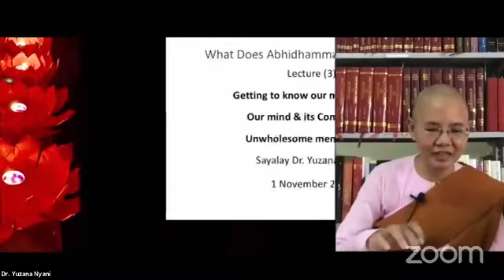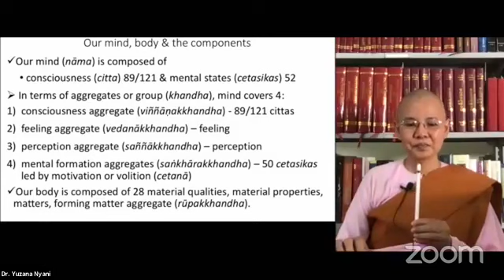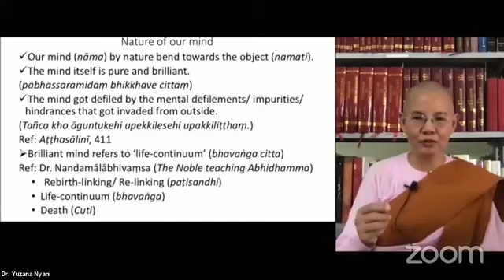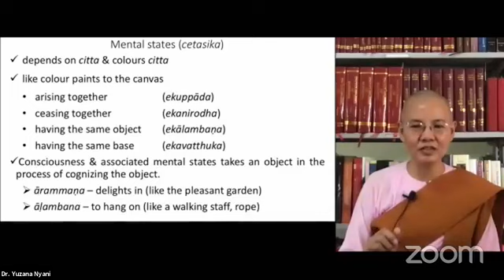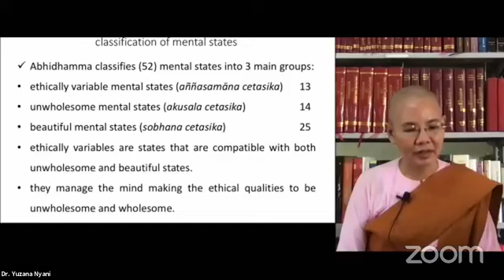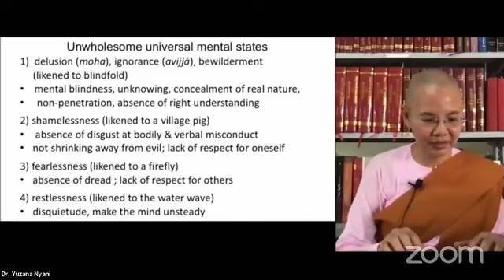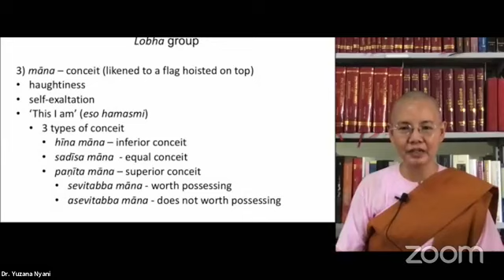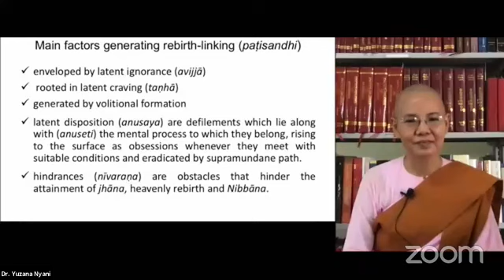3. Lecture 3 | Sayalay Dr YuzanaNyani - What Abhidhamma Means To Us